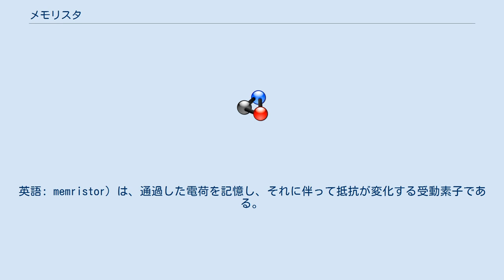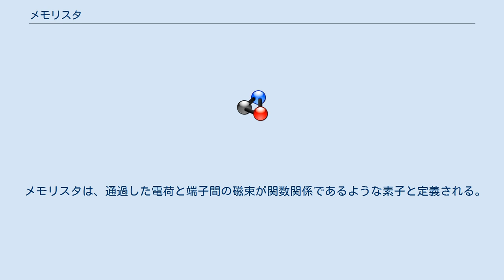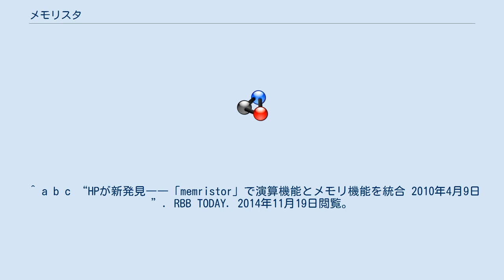メモリスタ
メモリスタ (またはメモリスター。
英語: memristor) は、通過した電荷を記憶し、それに伴って抵抗が変化する受動素子である。
 抵抗器、キャパシタ、インダクタに次ぐ新たな受動素子であるので、“第4の回路素子” と呼ばれる。
 過去に流れた電流を記憶する抵抗器であることからメモリスタ (memristor) と名づけられた。
 メモリスタの存在は1971年にLeon Chuaの論文で指摘されていたが、対応する物理現象が発見されず、メモリスタは長い間実現されることはなかった。
しかし、2008年に米ヒューレット・パッカード (HP) 研究所により二酸化チタンの薄膜を用いたメモリスタが開発され、第4の回路素子として注目を集めることとなった。
 記憶素子としてはフラッシュメモリより高速・低消費電力であり、DRAMより安価で省電力であるという性質を持っていると言われ、両方を置き換える可能性がある。
面積あたりの記憶容量もフラッシュメモリと比べて2倍にでき、また放射線による影響も受けないというメリットがある。
 2010年4月には、メモリスタが論理演算装置としても使用できることを確認したとHPが発表。
演算装置と記憶素子を単一のデバイスに統合できるため、より小型でエネルギー効率の良いデバイスを開発できる可能性が示された。
 HPは2020年までの完全な形での商品化を目指している。
 メモリスタは、通過した電荷と端子間の磁束が関数関係であるような素子と定義される。
 ^ a b c “HPが新発見――「memristor」で演算機能とメモリ機能を統合 2010年4月9日”. RBB TODAY. 2014年11月19日閲覧。